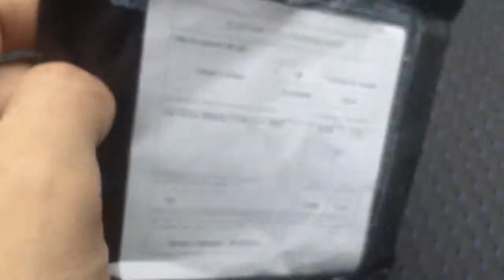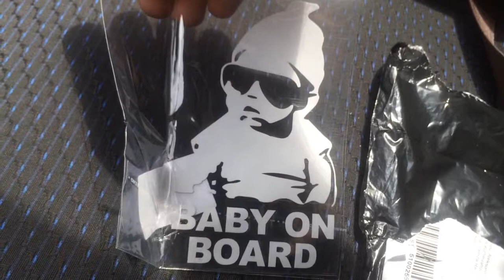Наклейка на автомобиль baby on board белая